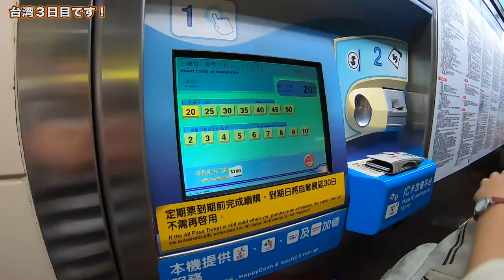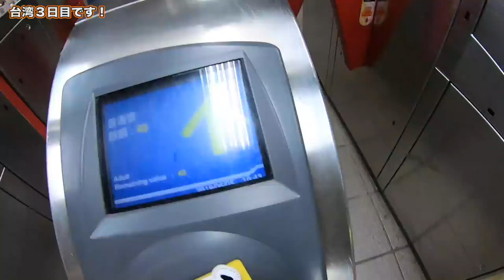【台湾旅行編】#37 台北でレッドブルと蛮牛EXで体力回復！2019.6【ゆる旅番組/Vlog】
台北101のおすすめ動画を３つ置いておきます！
なぜリンクを貼っているのかは動画をみてくださいね！